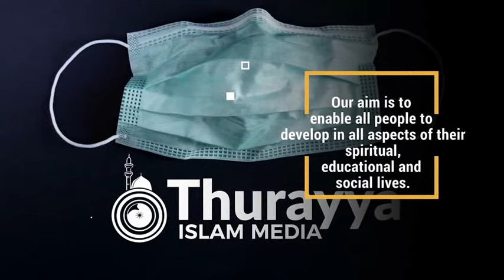TEGEEZA ALLAH BULI EKIKULUMA - SHK MAFO - JUMA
DTB BANK: 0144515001 | Swift code : DTKEUGKA